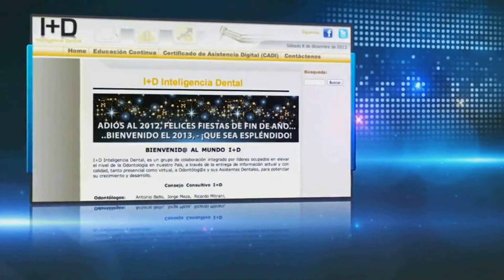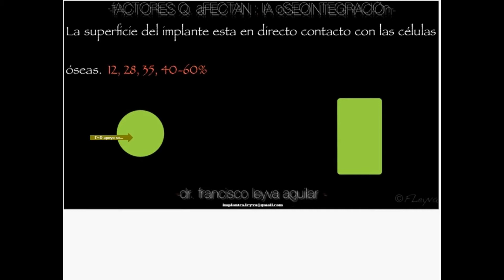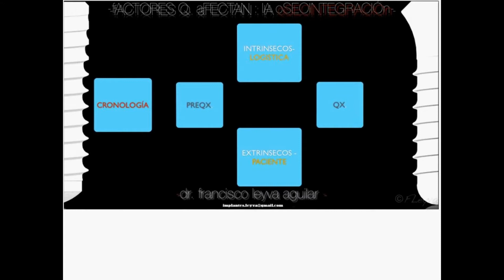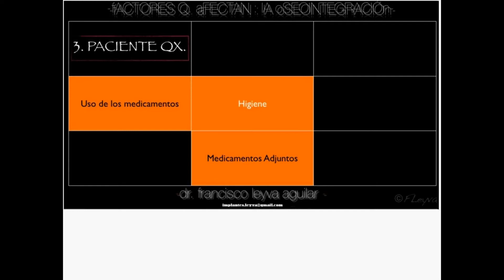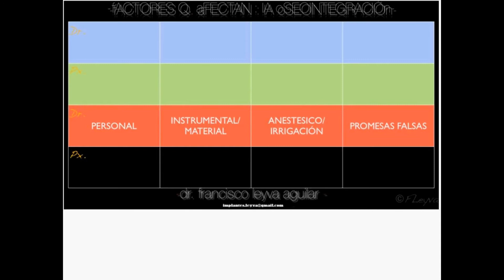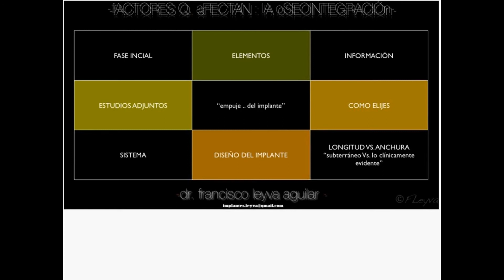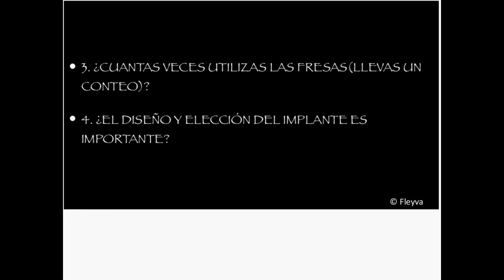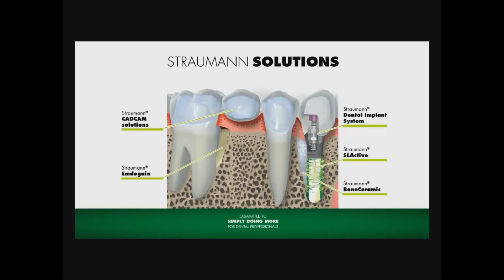058 Factores que afectan el éxito de la oseointegración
Grabación de la Conferencia gratuita por internet dictada en vivo el jueves 14 de marzo 2013 por el Dr. Francisco Leyva A.